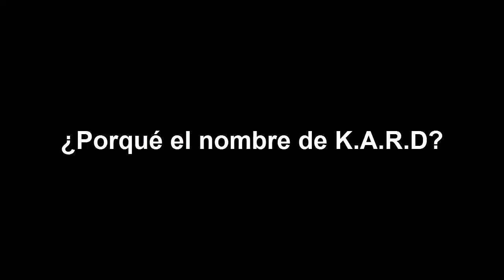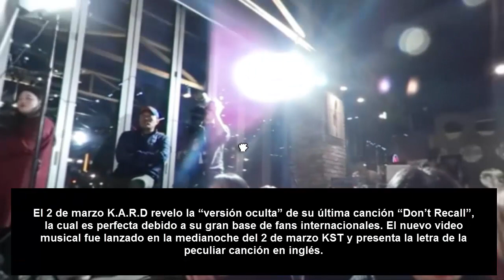KARD : EL INCREIBLE GRUPO MIXTO DEL KPOP - [OtitoMola]